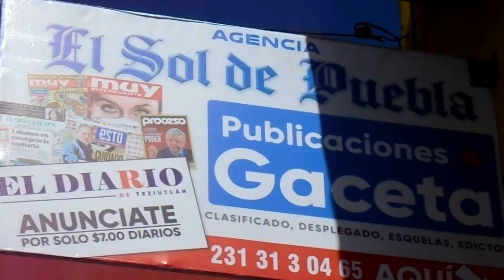Publicaciones Gaceta de Teziutlán ahora tiene nuevo domicilio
Calle Aldama número 8, Barrio de San Rafael.